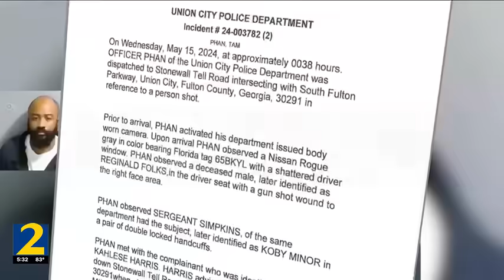Former APD officer thought Lyft driver was in ‘gay fraternity,’ tried to kidnap him before shooting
Police say the former Atlanta police officer who admitted to shooting and killing his Lyft driver thought the man was a member of a “gay fraternity” and was trying to recruit him and kidnap him, according to a witness.